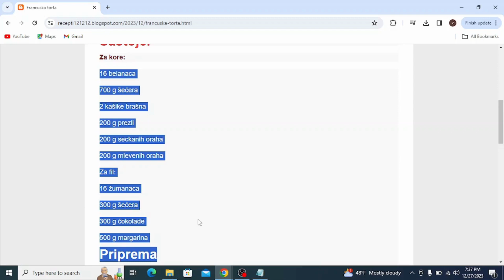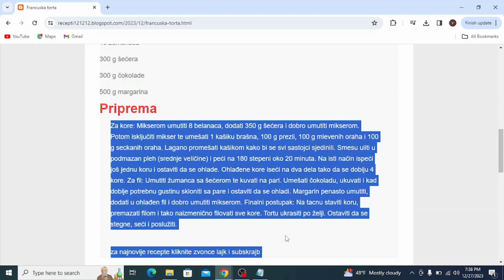Francuska torta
torte,
torte ivanjica,
tortelini,
torte akcija,
torte andjelcic,
torte arandjelovac,
torte aman,
torte ana i elza,
torte aurora,
torte arilje,
torte autici,
torte bez pečenja,
torte beograd,
torte barbie,
torte banja luka,
torte brze,
torte bez secera,
torte barbi,
torte barbike
torte cena
torte crvena zvezda
torte cenoteka
torte cokoladne
torte coolinarika
torte cacak
torte crtezi
torte coko moko
torte dekoracija
torte decije
torte dis
torte dinosaurus
torte duga
torte dinosaurusi
torte domace
torte dostava
torte elza
torte elza i ana
torte eskom
torte elsa
torte elsa i ana
torte elegantne
torte emily
torte eponuda
torte fudbal
torte fudbalske
torte fudbalski teren
torte frozen
torte fudbaleri
torte farma
torte fortnite
torte flert nis
torte fondan
torte folklor
torte gelato
torte gomex
torte gotove
torte golub
torte gradiliste
torte gala
torte hulk
torte heineken
torte herceg novi
torte harmonika
torte ignjo
torte idea
torte jednorog
torte jagodina
torte jednorog sa slagom
torte jednostavne
torte jeftine
torte jez
torte jeni
torte jednorog slike
torte kragujevac
torte kremaste
torte kraljevo
torte koje se mogu zamrznuti
torte krusevac
torte kragujevac cena
torte kupovne
torte kolaci
torte ljubav i ja
torte lidl
torte leskovac
torte lipa nis
torte lazarevac
torte lol
torte leptir
torte loznica
torte lepe
torte lopta
torte maxi
torte mozart
torte motori
torte mladenovac
torte meda
torte novi sad
torte nis
torte najlepse
torte partizan
torte podgorica
torte pancevo
torte posne
torte prodaja
torte princeze
torte pinterest
torte pozarevac
torte quad
torte quark-sahne
torte quadrate
torte quark
torte quarkcreme
torte qimiq
torte recepti
torte rodjendanske
torte recepti bez pecenja
torte roda
torte recepti cokoladne
torte ronaldo
torte recepti kremaste
torte ruma
torte recepti sa slikama
torte roblox
torte stamevski
torte slike
torte traktor
torte torte
torte tik tok
torte tropic
torte tom i dzeri
torte traktori
torte trnava promet
torte tsv
torte trebinje
torte tivat
torte univerexport
torte ukusi
torte uzice
torte u obliku broja
torte ukrasavanje
torte ukrasene cokoladicama
torte vanilica
torte vocne
torte vragolic
torte valjevo
torte vidikovac
torte vozdovac
torte vrbas
torte vrste
torte vranje
torte vuk
torte winx
torte wien
torte winks
torte wolt
torte wien bestellen
torte werl
torte wikipedia
torte wednesday
torte cake
torte youtube
torte automobili
torte auto
torte aleksandra
torte akullore
torte ariel
torte ananas
torte audi
torte al cioccolato
torte asmr
torte apfel
torte brojevi
torte bez kora
torte cetvrtaste
torte crtani
torte cokoladne recepti
torte challenge
torte cokoladne jednostavne
torte čizkejk